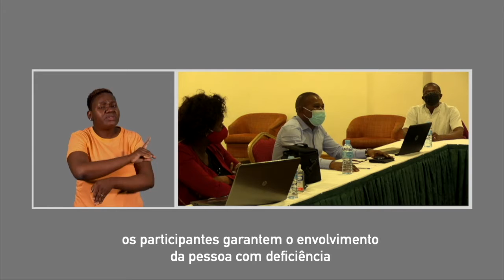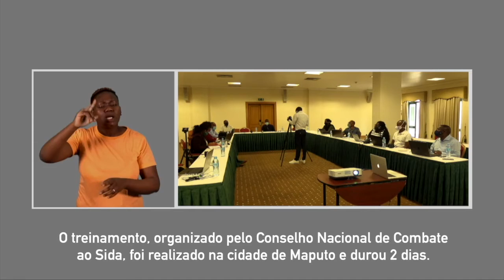CNCS CAPACITA TÉCNICOS DE COMUNICAÇÃO PROVINCIAL EM MATÉRIA DE HIV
Mais detalhes em:
Para melhor fazer face aos desafios impostos na comunicação para erradicação do HIV em Moçambique, CNCS juntou em Maputo, por dois dias, todos técnicos de comunicação provincial para uma formação em disseminação de mensagens sobre a doença, com recurso a plataformas digitais.